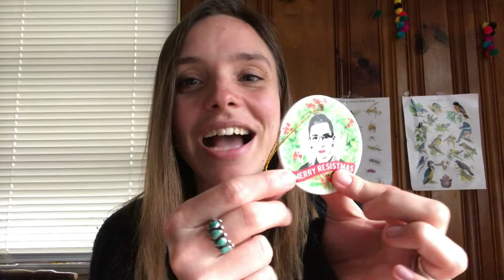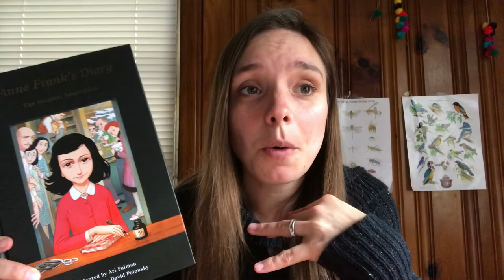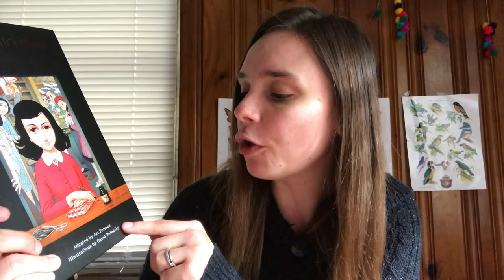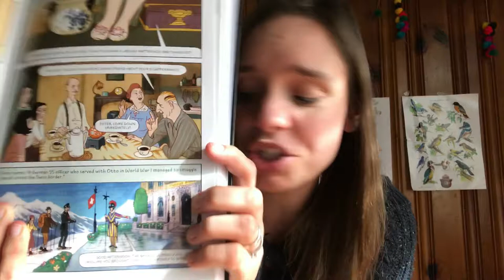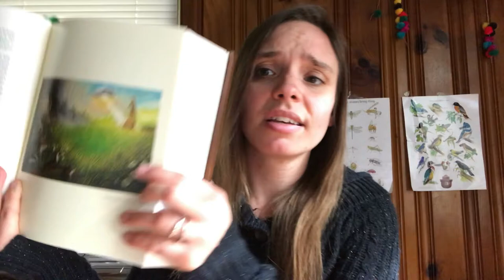What I Got for Christmas!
This year I decided I really wanted to share what I received for Christmas. My kids and husband were so thoughtful and intentional with their gift giving. Christmas 2018 was definitely one of my favorites.